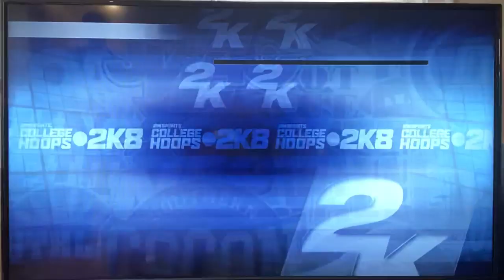WIU vs. Alabama, 2016, round of 32, College Hoops 2K8